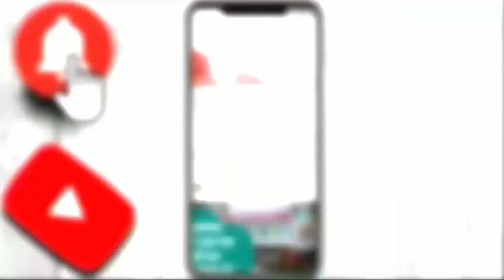अयोध्या में दो लाख श्रद्धालुओं ने किया दर्शन-पूजन और स्नान सरयू जन्मोत्सव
अयोध्या में दो लाख श्रद्धालुओं ने किया दर्शन-पूजन और स्नान

सरयू जन्मोत्सव पर दो लाख श्रद्धालुओं ने नदी में स्नान और दर्शन-पूजन किया। सायंकाल सरयू की फूल बंगले की झांकी से समूचा सरयू तट सुवासित हो उठा। महाआरती के प्रकाश और भव्य सजावट से समूचा क्षेत्र अपनी आध्यात्मिक उर्जा से बड़ी संख्या में श्रद्धालुओं के परम आनंद स्रोत बना रहा। इस अवसर पर बड़ी संख्या में संतों-महंतों ने आरती और दर्शन किया